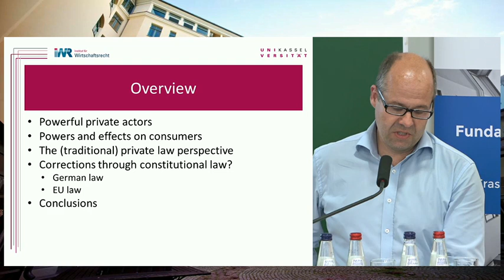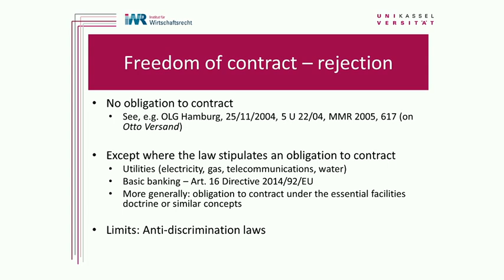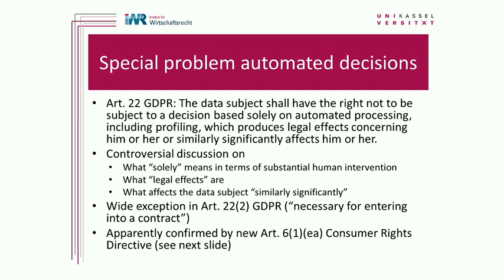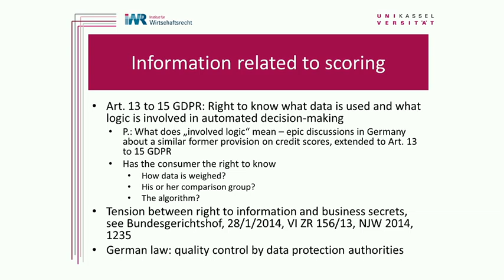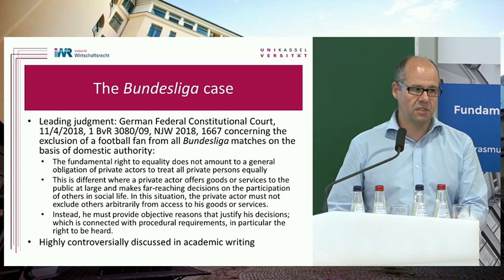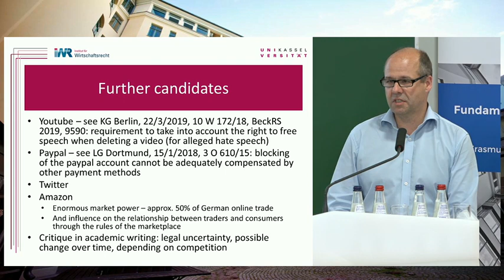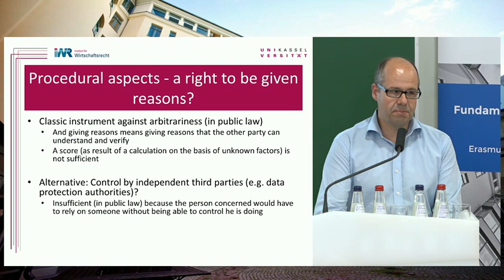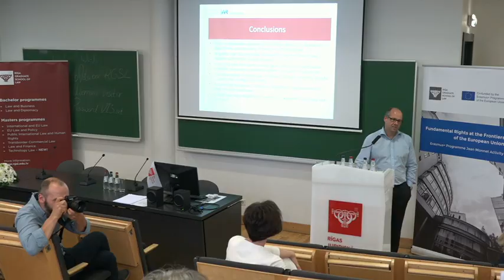Dr. Peter Rott “Powerful private actors in the digital economy...”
Speaker: Dr. Peter Rott “Powerful private actors in the digital economy: between private law
freedoms and constitutional law principles”